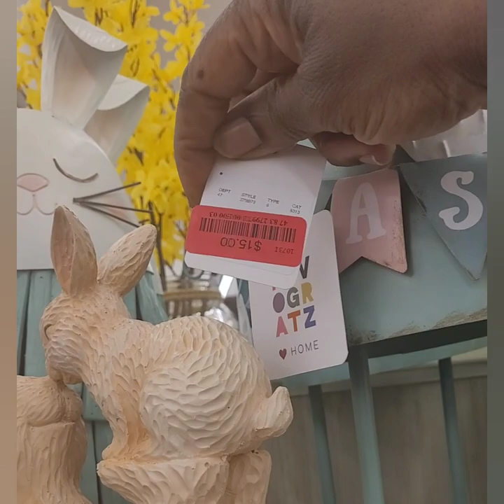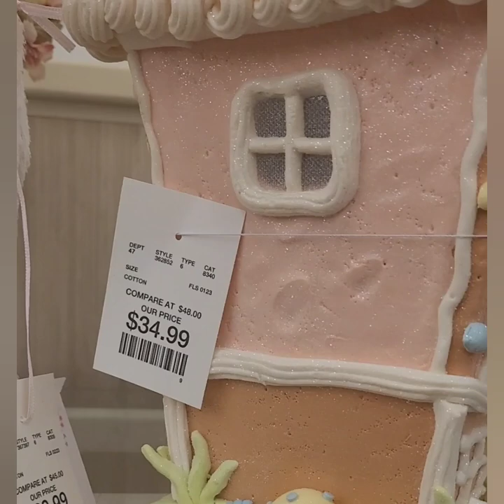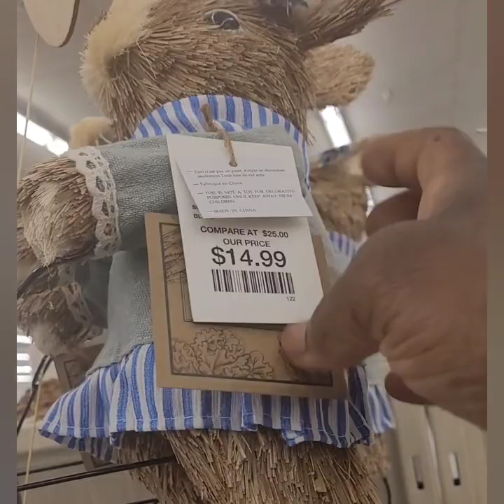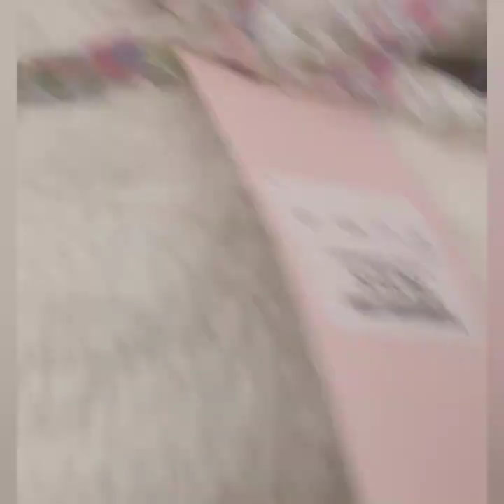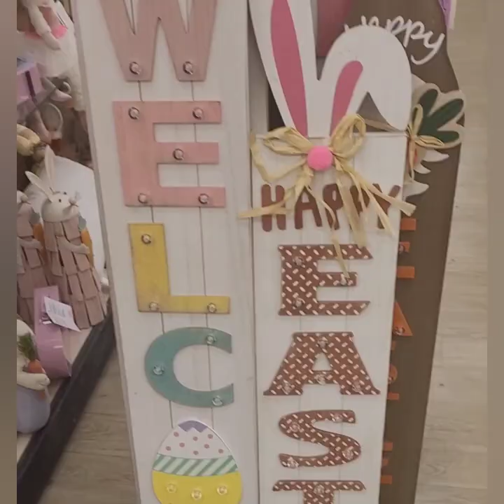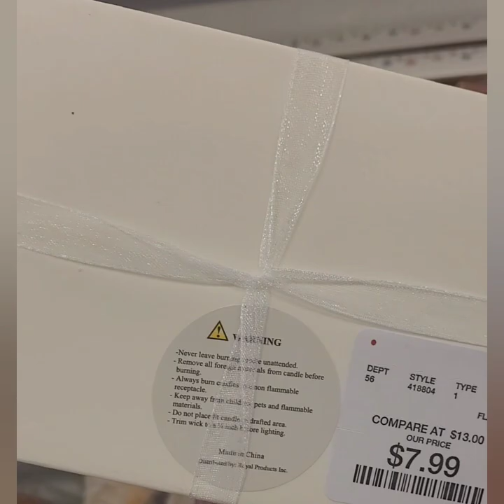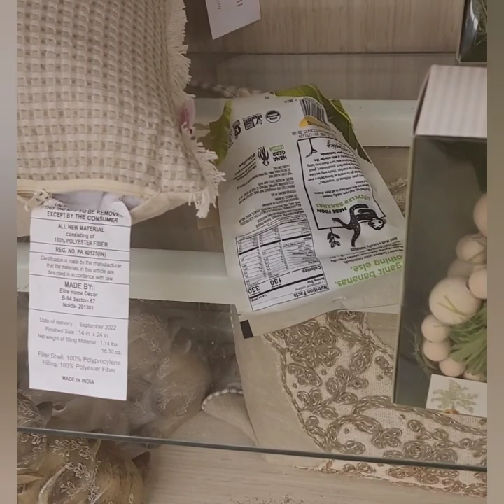Marshalls/HomeGoods* browse with me.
Fun Easter Finds 🐣 🐇🥬🐰🥕 @Marshall/Homegoods